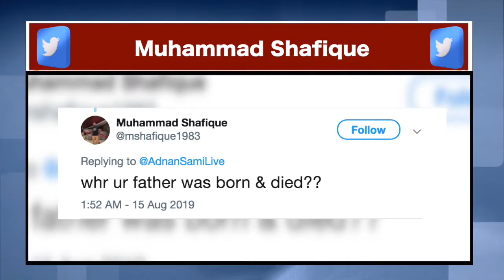Adnan Sami के स्वतंत्रता दिवस मनाने पर Pak को लिखी मिर्ची | India News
जो कि अदनान सामी ने भारत की नागरिकता ग्रहण कर ली है। ऐसे में जब उन्होंने स्वतंत्रता दिवस मनाया तो पाकिस्तानियों को चिढ मच गई, सीधा उनके पिता के जन्म-मरण पर सवाल उठा दिये।